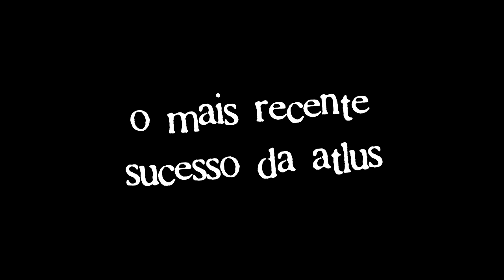Decisões.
Espero que estejam ansiosos! Essa é só uma das duas séries que farão parte do canal a partir desse mês de Setembro. Senhoras e senhores, é com orgulho que trarei Catherine Full Body completamente em Português para vocês!